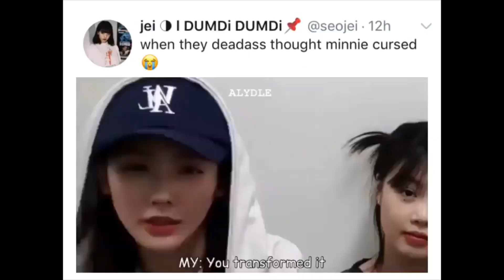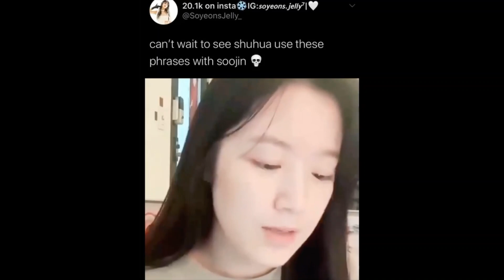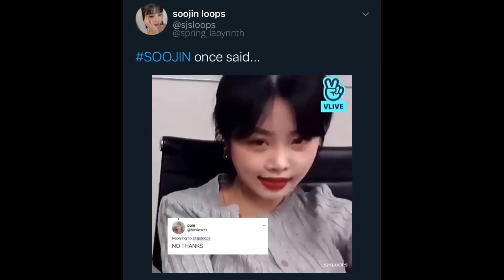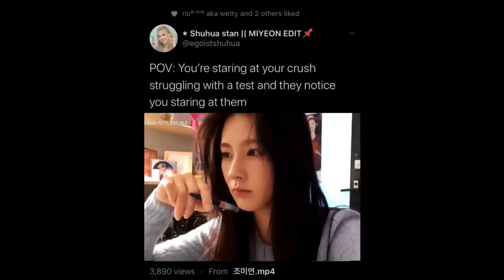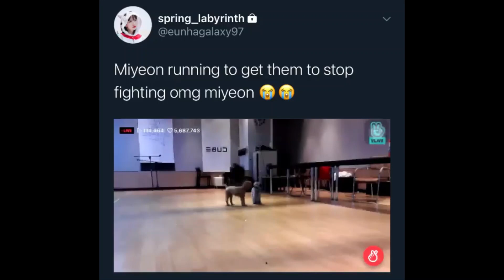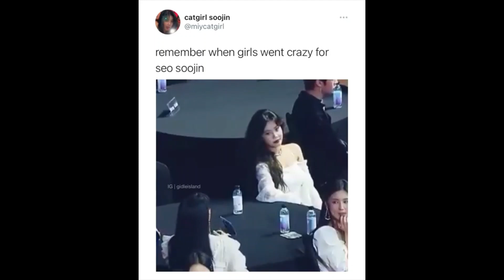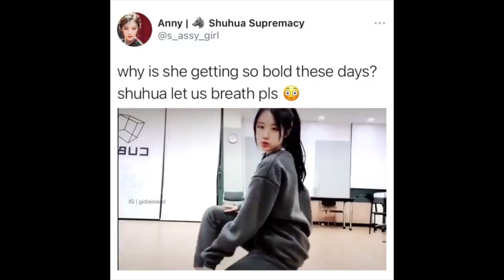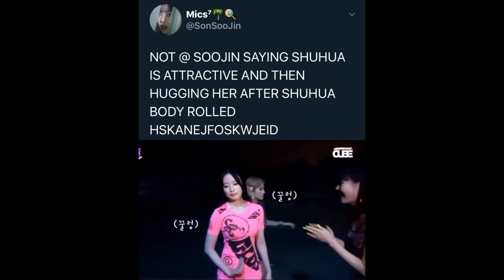gidle memes because shuhua slayed hwaa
Have an idea and want me to do it?